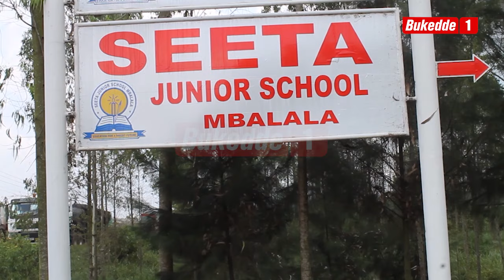Abayizi amaziga gabayiseemu, ku Seeta junior e Mbalala, 136 bebaayitidde mu ddaala erisooka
Ku bayizi 141 abatuula ebigezo bya PLE ku Seeta junior e Mbalala, 136 bebaayitidde mu ddaala erisooka. Abayizi abamu amaziga gabayiseemu olw'essanyu.